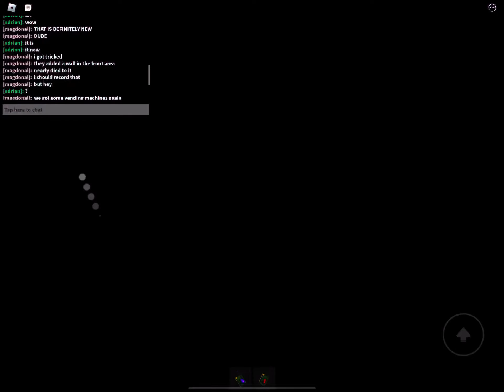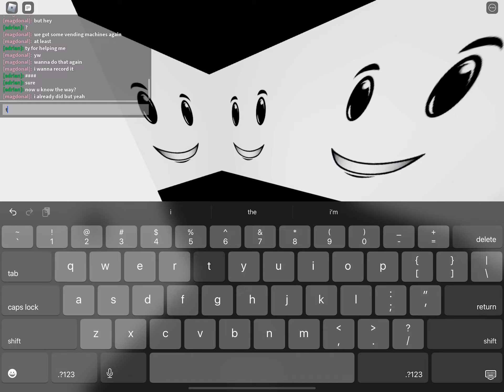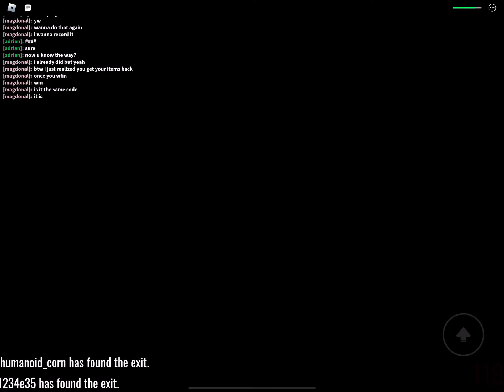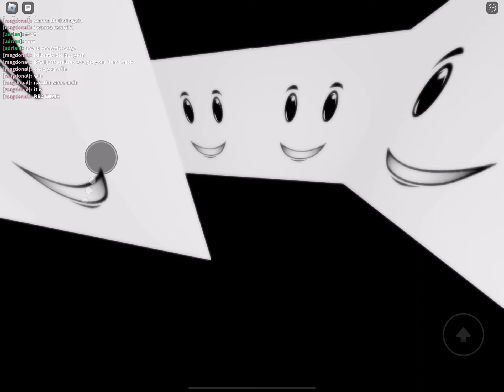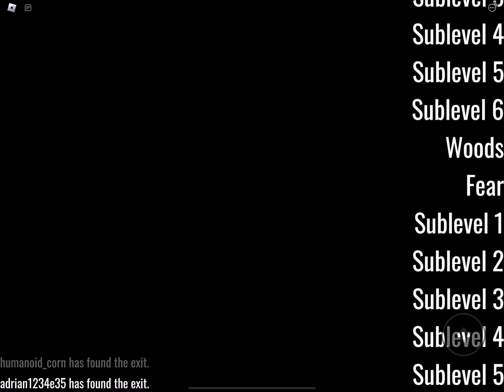roblox pm 6:06 reworked fear completion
he made it

woods 0:00
reworked fear 0:33
sublevel 1 1:31
sublevel 2 2:21
sublevel 3 3:14
sublevel 4 3:48
sublevel 5 4:30
reworked sublevel 6 5:33
reworked ending 6:28